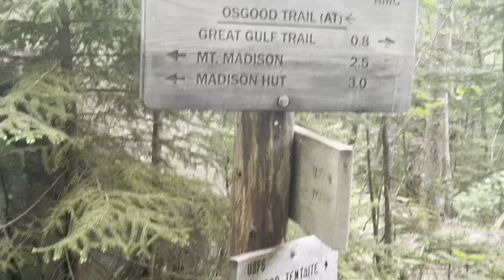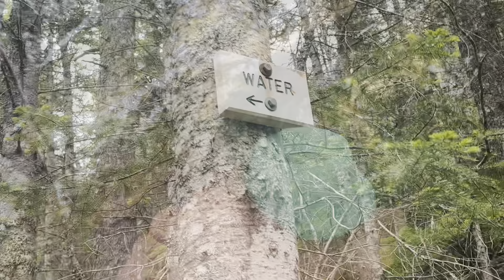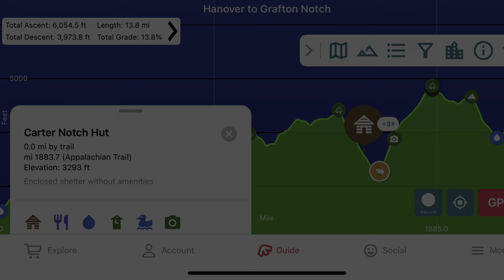White Mountains NH | AT ‘24 | Adventure Therapy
Madison hut to Carter Mountain. Tried for another work for stay and didn’t get lucky this time. Started heading for the next shelter and had to take a nap on a rock. Good hike, beautiful weather, amazing day!